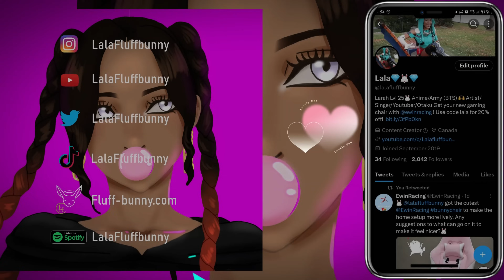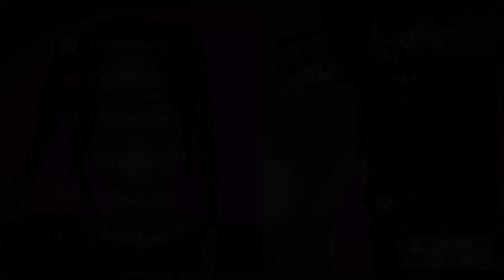RAYNE??? SIR??! | MASHLE: Magic & Muscles 2 Episode 3 Reaction | Lalafluffbunny